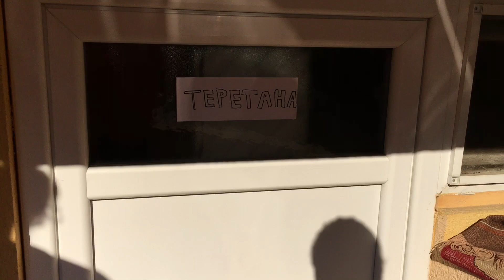ДЕБЕЛИОТ КРАЈ - ТЕРЕТАНА